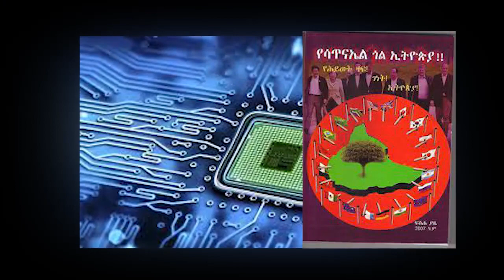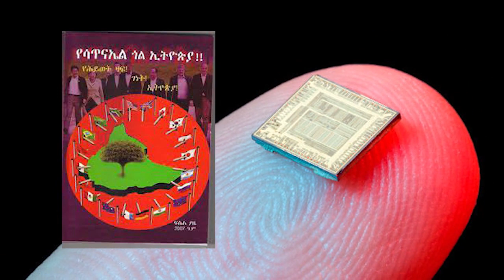ETHIOPI; የሐይማኖት አባቶች ሳይቀሩ ይቀበሉታል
ETHIOPI; አስደንጋጭ መረጃ ይህንን እንዳትሰሙ:: ምክንያቱም ያልደነዘዙ ሰዎች ብቻ ናቸው የሚሰሙት
ባንኮችና ቴሌ ብር ምን እያገዙት ነው